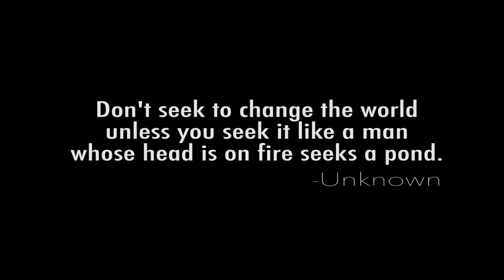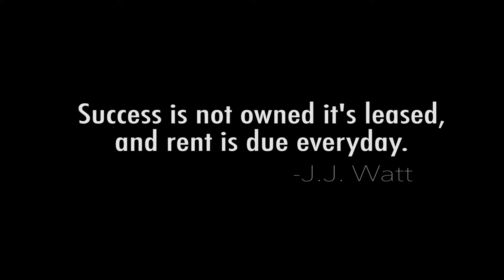Unbreakable Will | Impact Quotes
Tom Bilyeu inspires with quotes from Nietzsche, JJ Watt, and more.

Thor Tries To Lift Hammer (Scene) Movie Clip
127 Hours (1_3) Movie Clip_Trapped (2010)
The Dark Knight Rises Official Movie Trailer
Victor Frankl, San Francisco 1984
Schindler's List Official Movie Trailer
Iron Man_Tony Stark Trailer (Logan_Wolverine 3 Trailer Style)
Day in Auschwitz_Amazing Documentary
The Greatest_Muhammad Ali Inspirational Video
Inception Official Movie Trailer
Source Code Official Movie Trailer
Unbroken_""if he drops it, shoot him"" incredible scene
JJ Watt in Mic'd Up in Dominating performance vs. Titans_Sound FX
The Search For The Rhapsodic
Unbroken Official Trailer #1

HANS ZIMMER-TIME (Inception Soundtrack)

Impact Theory, LLC claims no ownership of third party video and music content used in the creation of this video.